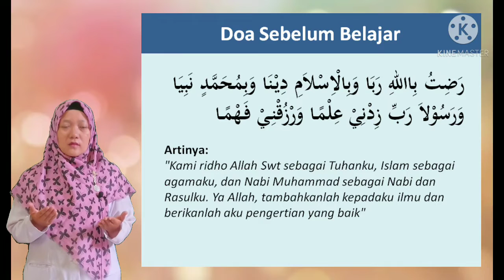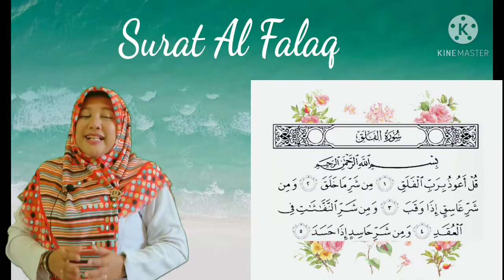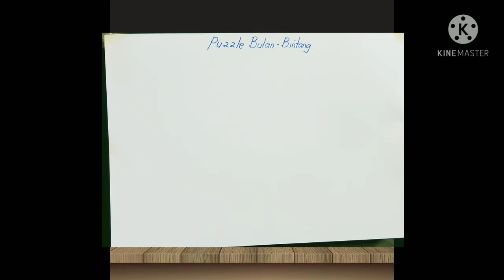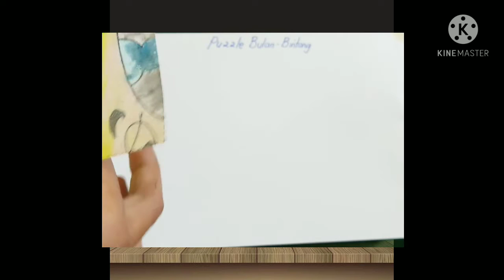BelajarbersamaSUKMA|Mewarnai Gambar,Menggunting Gambar,Menyusun Puzzle